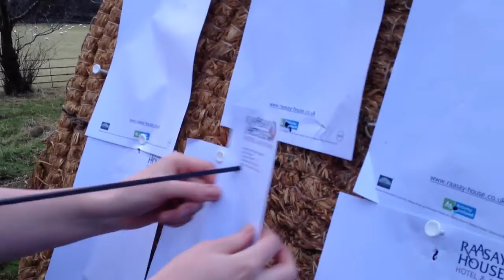Raasay House Drawing The Winning Ticket.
Drawing the winning ticket for the Raasay house competition by bow and arrow. Congratulations Adele Mosey! Thank you all for participating. - Raasay House Team